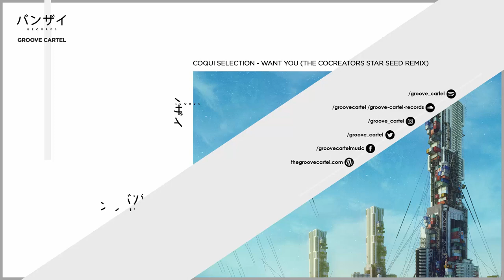Coqui Selection - Want You (The Cocreators Star Seed Remix)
The Spanish Sparkplug, Legendary DJ, and Producer Coqui Selection makes his Love Vibration Nation debut with “Want You EP”.

“Want You” is also the track which names the EP and with the original mix you can also listen to The CoCreators Remix of it. this one is our favorite from the three tracks EP. The CoCreators has reworked in an housy key the release including tribal percussive elements and some trance elements into a dope melodic journey made specifically for those who want to get lost in the moment.